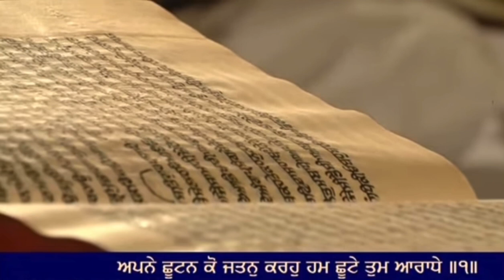6 January 2022 Evening Hukamnama Darbar Sahib || Harmandir Sahib || Golden Temple Amritsar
6 January 2022 Evening  Hukamnama Darbar Sahib

6 January 2022 Today Hukamnama Sahib | Sri Darbar Sahib | Sri Amritsar Sahib sri Harmandir sahib

Today's Hukamnama

Today Mukhwak

hukamnama

Hukamnama sahib

hukamnama sahib

sgpc hukamnama

mukhwak

harmandir sahib

punjabi gurbani